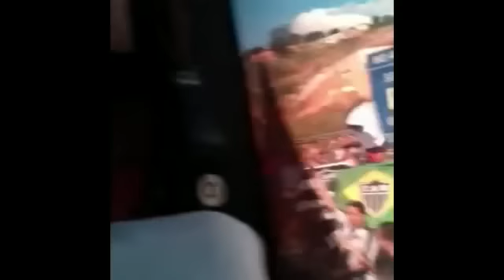R10 ( Ronaldinho Gaucho), comanda o pagode no ônibus rumo ao Mineirão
O barulho era diferente dentro e fora do ônibus, mas o objetivo era o mesmo: empurrar o Galo rumo ao título mineiro. Nas ruas de Belo Horizonte, a torcida do Atlético-MG fazia a festa enquanto o time seguia para o Mineirão, palco da final contra o Cruzeiro. Dentro do veículo, pagode rolando solto, celulares em punho e o olhar atento do lateral Marcos Rocha, que registrou boa parte do percurso (veja no vídeo ao lado). O incentivo deu certo. Apesar da derrota por 2 a 1, o Galo levantou a taça do Estadual e fez a torcida explodir.

No estádio, o Atlético tinha pouco mais de 10% do público, já que o Cruzeiro era mandante. Coube então à torcida alvinegra, em dia de "visitante", encontrar formas alternativas de apoiar o time. Foi o que aconteceu. Poucas horas antes de a bola rolar, centenas de torcedores do Atlético-MG foram para a porta da Cidade do Galo, centro de treinamento do clube. Dali até o Mineirão, muito barulho e festa sem parar.

 Quando o ônibus deixou o CT, os atletas do Atlético-MG ficaram impressionados. O Enquanto Marcos Rocha registrava tudo no celular, outro grupo, liderado por Ronaldinho Gaúcho, tocava um animado pagode. O craque do Galo caprichava no tantã e puxava o ritmo no ônibus.

Do lado de fora, a empolgação dos torcedores era tanta que os jogadores não escondiam as expressões de espanto. E não faltaram pérolas, de atletas nem sempre identificados no vídeo.

- Olha lá aquele bêbado, o cavalo vai pisar nele - alertou um jogador.

Outro comentou a ação da polícia, que penava para manter a ordem diante das centenas de torcedores atleticanos.

- Os caras jogam pra cima mesmo - afirmou, sobre a ação dos policiais batedores que acompanhavam o ônibus.

Do CT, alguns torcedores partiram em carreata até o Mineirão. E deu certo. No fim, festa do Galo, com o bicampeonato em Minas Gerais.